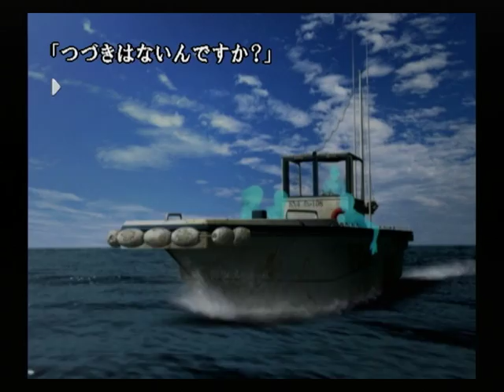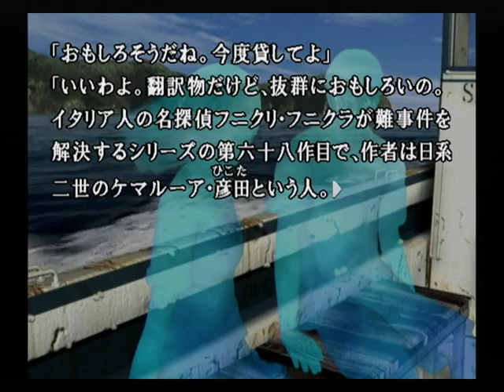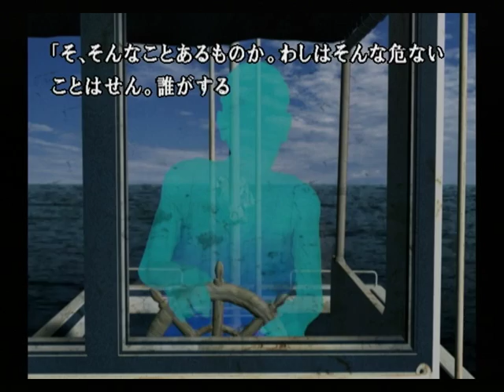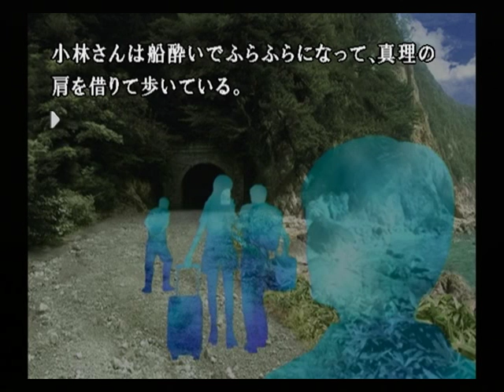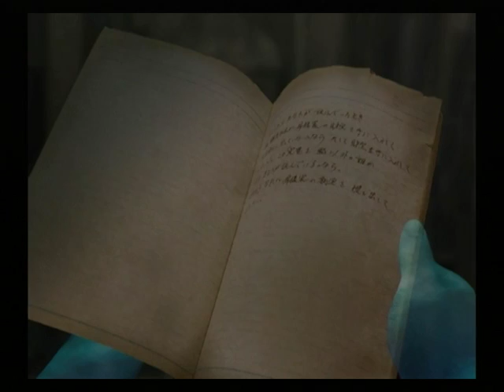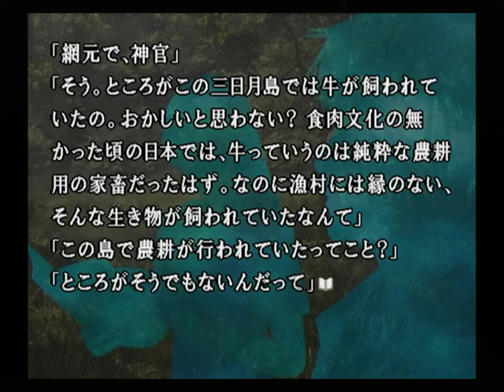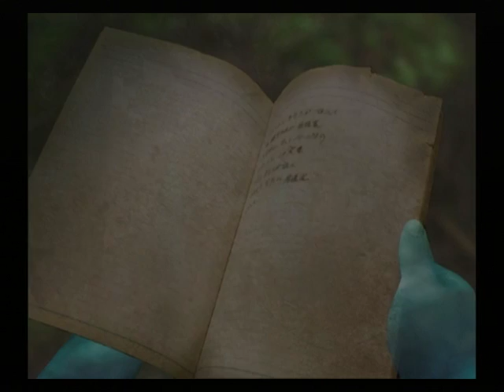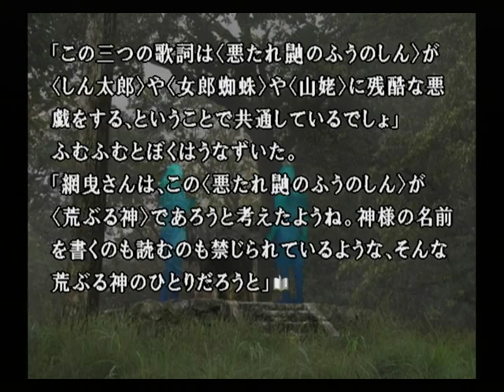【PS2】かまいたちの夜２ 監獄島のわらべ唄 初見プレイ Part５０ 洞窟探検篇 ～あの島には‹岸猿家の秘宝›が隠されている 【スタートオンゲームズ】【スタゲー】【JAPAGE】